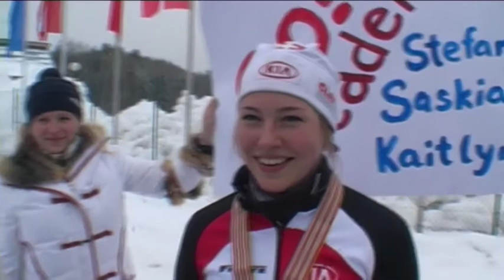Kia Speed Skating Academy boekt uniek succes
De Zwitserse Kaitlyn McGregor bezorgde de Kia Speed Skating Academy de eerste junioren WK-medaille in de geschiedenis van het schaatsinternaat. En het betekende tevens de eerste medaille ooit voor Zwitserland. Dat moest op de ijsbaan in Collalbo natuurlijk even gevierd worden met alle betrokkenen, onder wie coach Jeremy Wotherspoon.